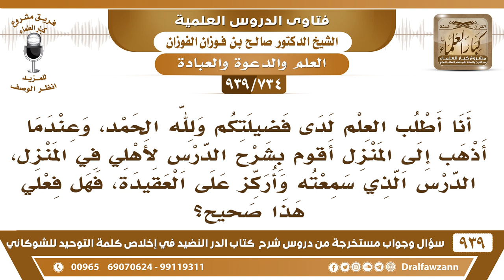[734 -939] أنا أطلب العلم لدى فضيلتكم وعندما أذهب إلى المنزل أقوم بشرح الدرس لأهلي في المنزل..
-[734 -939] السؤال: أنا أطلب العلم لدى فضيلتكم ولله الحمد، وعندما أذهب إلى المنزل أقوم بشرح الدرس لأهلي في المنزل، الدرس الذي سمعته وأركز على العقيدة، فهل فعلي هذا صحيح؟
الجواب: هذا عمل بقوله تعالى {ولينذروا قومهم إذا رجعوا إليهم لعلهم يحذرون} فما عرفته في الدرس تبينه لأهلك وأصدقائك طيب.
للاشتراك في قناة الشيخ صالح الفوزان

للاستفسار والإقتراحات والدعم
رئيس الفريق
لمشروع كبار العلماء